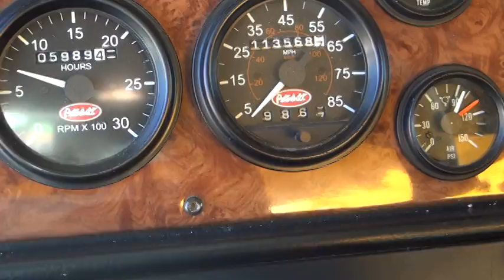2002 Peterbilt 357 Sander/Dump Truck